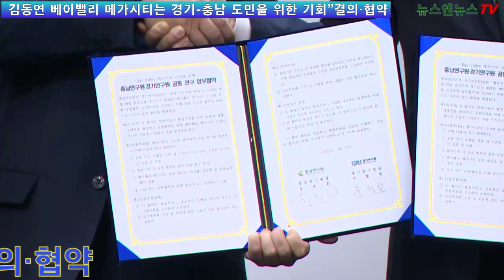김동연 “지역과 정당을 뛰어넘는 베이밸리 메가시티는 경기-충남 도민을 위한 기회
[양해용 기자]=경기도와 충청남도가 평택호·아산호 일대를 아우르는 4차산업 글로벌 거점 ‘베이밸리 메가시티’ 조성을 함께하기로 결의하고 그 첫 단계로 공동연구 진행에 합의했다.